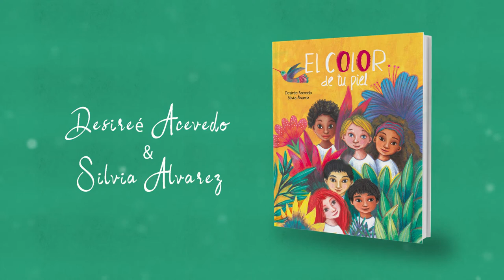EL COLOR DE TU PIEL (BOOKTRAILER)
Vega se encontraba sumergida en el dibujo que pensaba regalar a su mamá al salir del cole. Seguro que lo pondría en la nevera, ¡junto al resto de la colección!
Cuando amigo Álex se acercó a ella y le preguntó: «¿Me dejas el color carne?», Vega se quedó pensando a qué color se refería.

¿Sería el color de la piel de su amigo o el de su piel? ¿O el marrón tan bonito que tiene su vecino Vidal, que le recuerda al caramelo?

Un maravilloso viaje, lleno de curiosidad y creatividad, por la diversidad de colores de piel que hay en el mundo.

TEXTO: Desirée Acevedo.
ILUSTRACIONES: Silvia Álvarez.
EDITORIAL: Cuento de Luz.